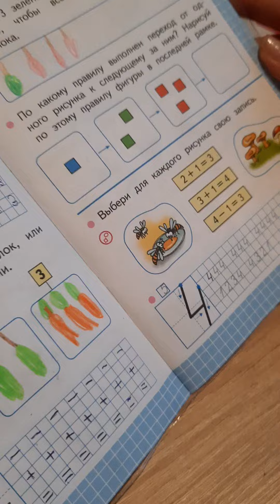22 сентября 2023 г.